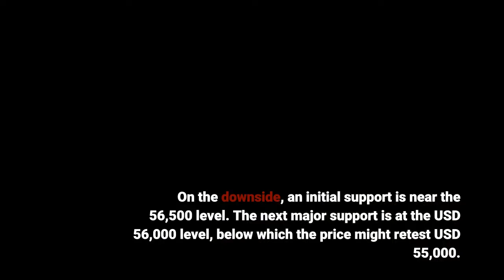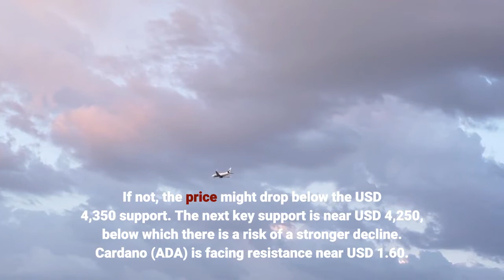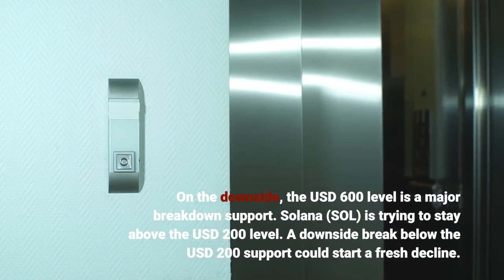Bitcoin Looking for Direction Ethereum Keeps Rising SHIB Accelerates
Bitcoin price failed to retest the USD 60,000 resistance level. BTC started a downside correction and traded below USD 57,000. It is currently (11:51 UTC) moving higher towards USD 57,500. Besides, major altcoins are showing mixed results. ETH is still elevated, but it is facing an uphill task near USD 4,500. XRP failed to stay above USD 1.00 and corrected lower. ADA could retest the USD 1.52 support level. After a false break above USD 58,500, bitcoin price started a downside correction. BTC declined below the USD 58,000 and USD 57,500 levels. On the downside, an initial support is near the 56,500 level. The next major support is at the USD 56,000 level, below which the price might retest USD 55,000. Any more losses might call for a move towards the USD 52,500 level. On the upside, the bulls are struggling near USD 58,000. The next major resistance is near the USD 58,500 level, above which the price could rise steadily. Ethereum price remained stable above the USD 4,350 level. ETH is showing positive signs and a clear break above USD 4,500 may perhaps lead the price towards the USD 4,650 level. If not, the price might drop below the USD 4,350 support. The next key support is near USD 4,250, below which there is a risk of a stronger decline. Cardano (ADA) is facing resistance near USD 1.60. If it stays below USD 1.60, there could be a bearish reaction towards the USD 1.52 level. The next major support is near USD 1.50, below which the bears could test USD 1.40. Binance coin (BNB) is still above the USD 600 level and is facing resistance near the USD 625 level, above which the bulls could attempt a break above USD 632. On the downside, the USD 600 level is a major breakdown support. Solana (SOL) is trying to stay above the USD 200 level. A downside break below the USD 200 support could start a fresh decline. The next support is USD 192, below which the price could decline towards the USD 180 level. SHIB started a strong increase above USD 0.000045 level. It gained over 36% and broke the USD 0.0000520 level. If there is a downside correction, the price might find support near the USD 0.000045 level. XRP price failed to stay above the USD 1.00 level. It is correcting gains and it might decline below USD 0.975. The next key support is USD 0.950, below which the price could revisit USD 0.88. A few altcoins are up over 5%, including SHIB, STX, XTZ, LUNA, OMG, HBAR, ZEN, DOGE, and ATOM. Out of these, STX gained 16% and surpassed the USD 2.4 level. To sum up, bitcoin price is looking for direction and still might revisit USD 56,200, despite it is now approaching USD 58,000. The main breakdown support is now USD 55,000.